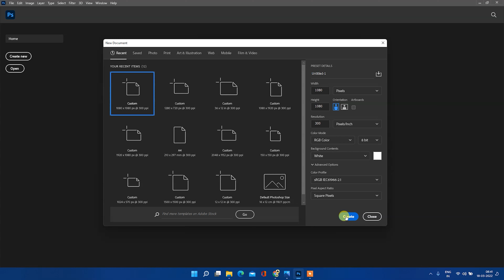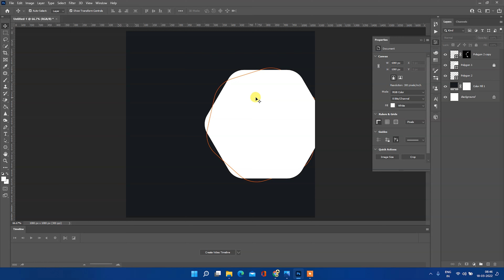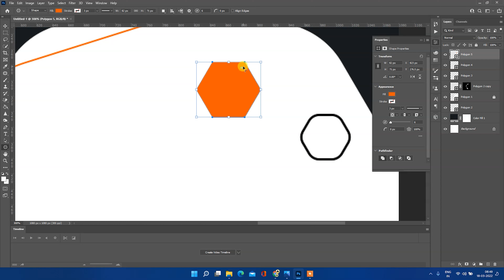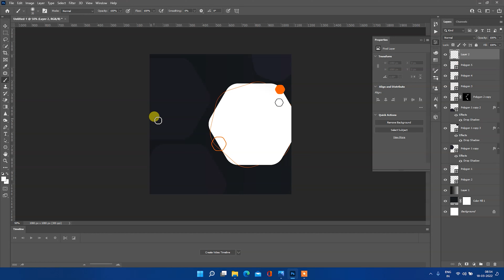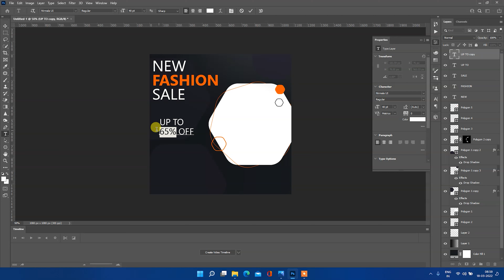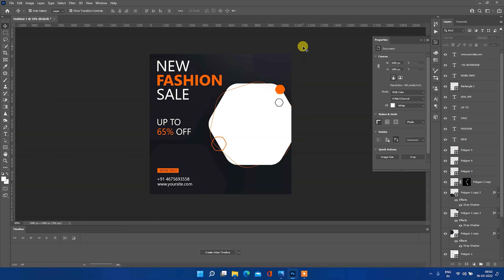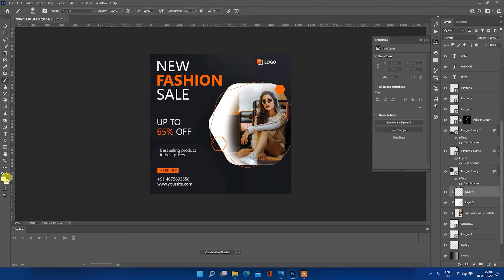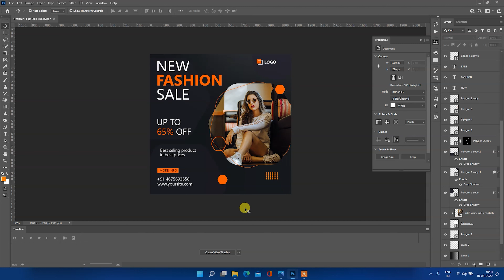How To Design A Stunning Poster | Photoshop Tutorial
Today we look at how to design a stuning poster, using my poster designing tips. The tips that I have for you on how to design a poster, all are very relevant and will enable you to design a quality poster. So tune in and watch this tutorial on poster design top tips! It’s sanju with sanju chaudhari back with another graphic design tutorial; today poster designing tips! I have seven of them in total, and all of the tips on how to design a stuning poster are not related to the technical aspects of poster design i.e how to lay out a poster in Adobe photoshop, or what is a bleed? I have other videos explaining things such as that on my channel. This video on poster designing tips, relates to the process, and the style of a poster. How to use techniques to grab the attention of the viewer, and to create a visually appealing poster design. So tune in and learn how to design a stuning poster, today!

Another Photoshop Tutorial |